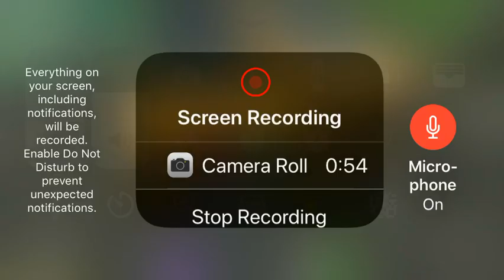Green AR only challenge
Go sub to Rivas_KingsYT4